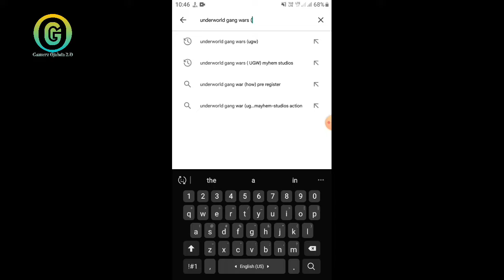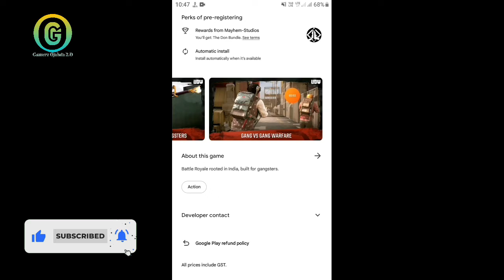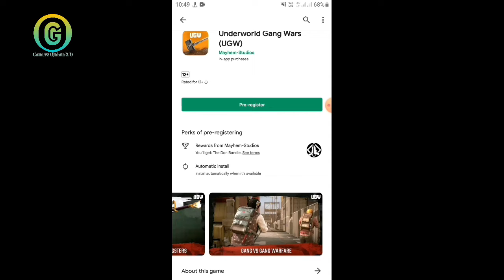India Ka Naya Battleground Mobile Game Ki Pre- register Kare | Play store Main Pre-register Kare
About : Gamerz Ojahda 2.O is a YouTube Channel, where you will find gaming videos in Hindi, I hope this video was Useful and you liked it, if you did press the subscribe button.